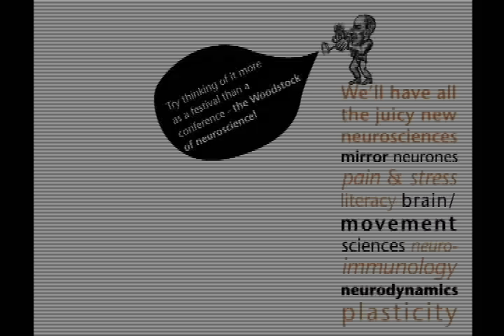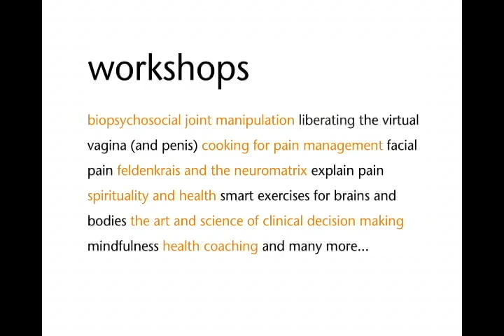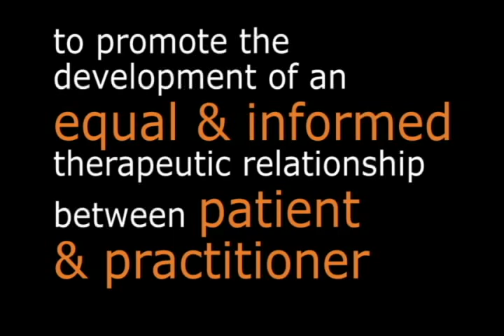[UPDATE!] Neurodynamics & the Neuromatrix conference 2012.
[New info is at 1:10]...Following on from the success of our first international Neurodynamics and the Neuromatrix conference in the UK, NOI announces its second conference on 26th-28th April, 2012, in the beautiful city of Adelaide, Australia. Be prepared to have this conference bring the city and surrounds to you in a way that has never been done before.